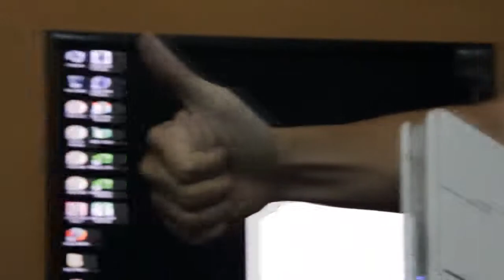Kích hoạt chức năng Repeater với Router ASUS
- How to change ASUS Wifi Router to Repeater, just less than a minute!
P/S: Only WORK between two ASUS Routers